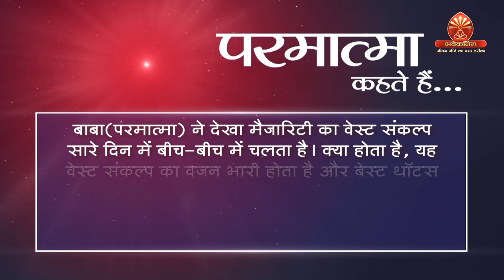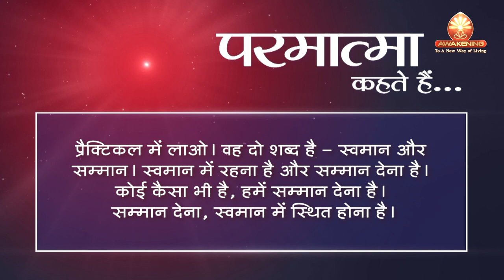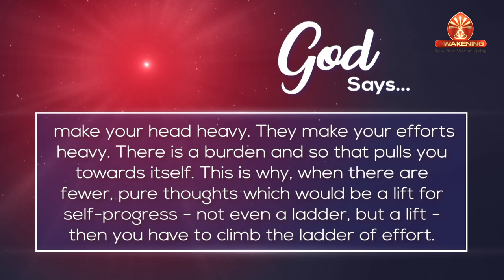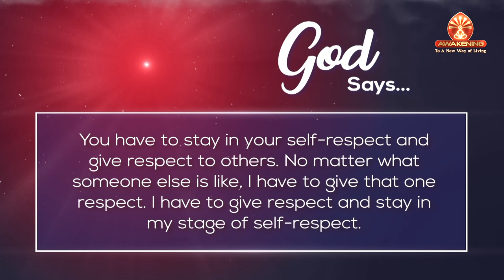How to Finish Waste Thoughts? | God Says | Awakening TV | Brahma Kumaris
Tata Sky: 1084
Jio TV: 1060
GTPL: 578
InDigital: 996
NXTDigital: 984